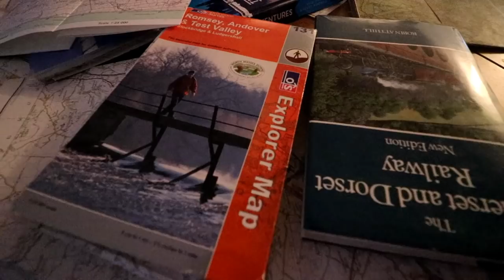FAQ - Every Disused Station - Yes, all 6800 disused stations.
EveryDisusedStation - Frequently Asked Questions.

We had a very wet weekend and some time on our hands so we thought we would finally produce our Frequently Asked Questions Video. Thus, I give you FAQ for the Every Disused Station Challenge.

Next videos planned:

Meon Valley - EveryDisusedStation
Disused Railway Stations Stats!